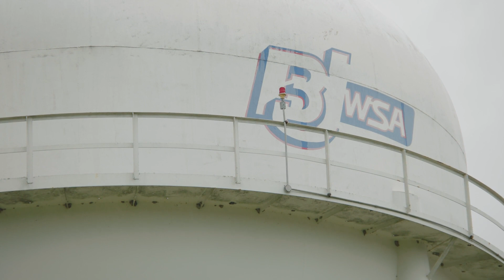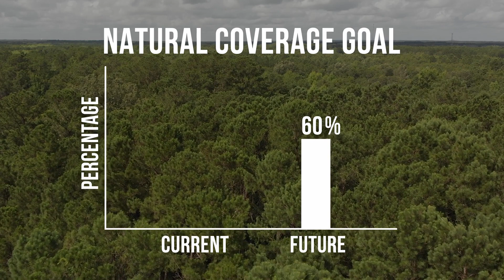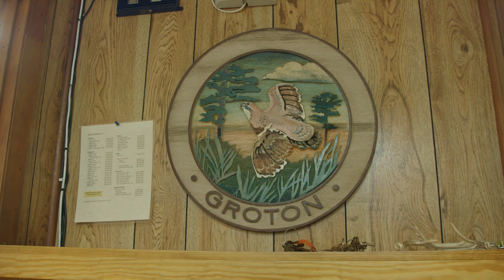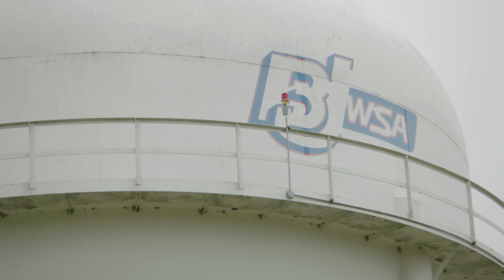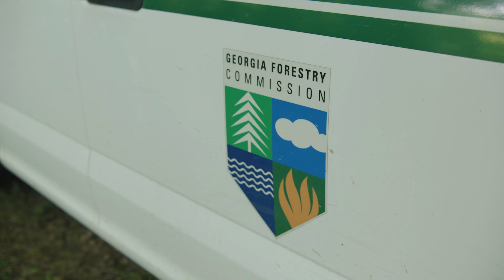The Forest Filter: A Vital Step to Clean Water | Documentary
The Savannah River Clean Water Fund is an ecosystem services project that includes portions of Georgia and South Carolina along the Savannah River. The program includes a broad group of stakeholders, including five drinking water utilities participating as buyers in efforts to sustain the local forests’ ability to provide water ecosystem service benefits for communities and companies operating in the Savannah River Watershed. Recently, International Paper became the first partner from the private sector to join the list of buyers participating in this Clean Water Fund.

Keeping Forests, through a partnership with the Georgia Forestry Foundation and Georgia-Pacific, is highlighting this ecosystem services project as a case study through a documentary that will be released this February. The documentary will explore how the partnership was established, its current challenges and opportunities, and plans for the future. This effort will be used to raise awareness of source water conservation using ecosystem service markets with water professionals, legislators and key decision makers across the state and the U.S. South through the Keeping Forests network.